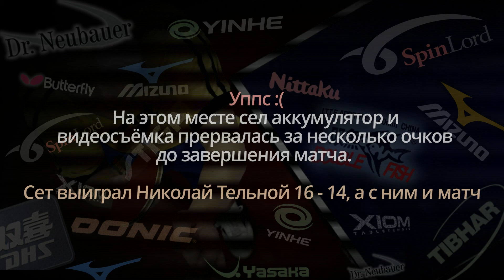Тельной Николай - Куперберг Элад / Telnoy Nikolay - Kuperberg Elad, Мастер-Тур в Бат-Яме 24.09.2016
Николай Тельной играет основанием с накладками 2.0 мм (FH) и 1.8 мм (BH). Tiger вместо еще одной Marder II он поставил этим летом.